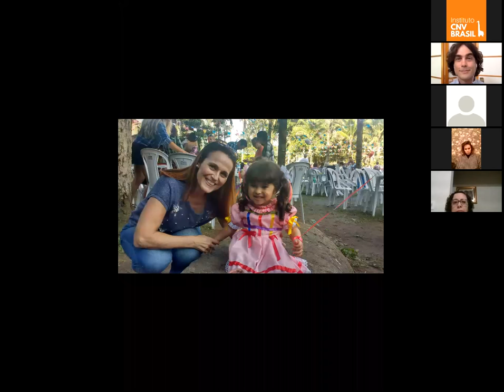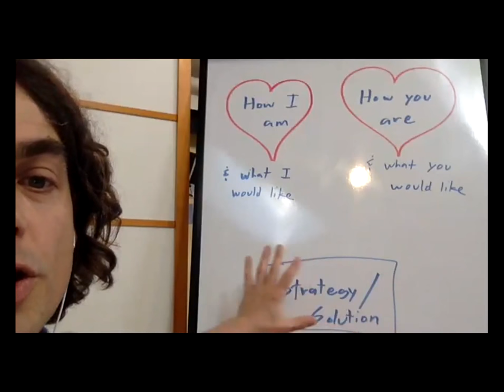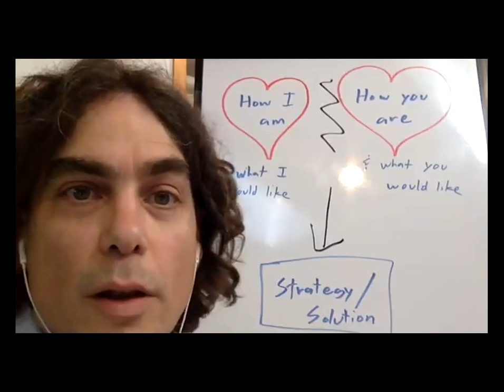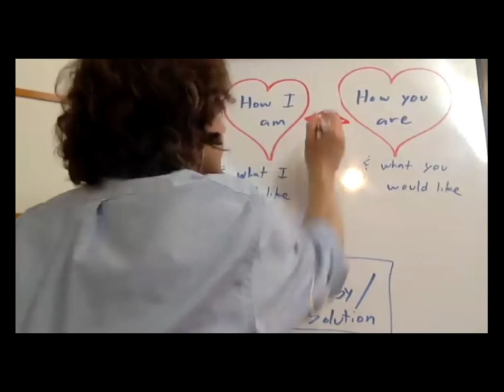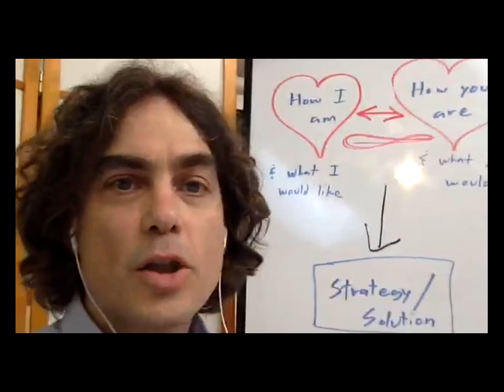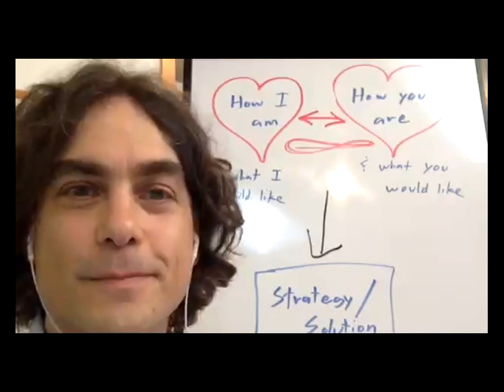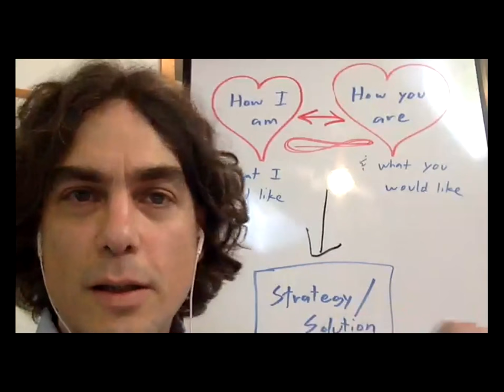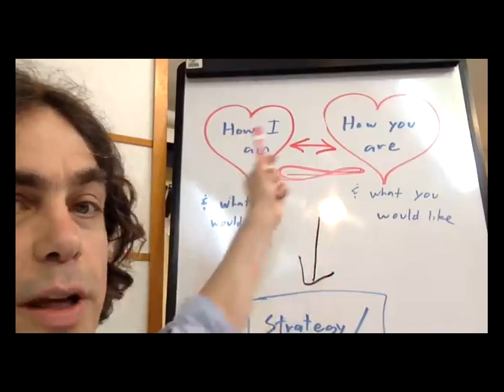Webinário CNV | Treinador CNVC Alan Seid | Como atender minhas necessidades com mais frequência?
Está é a gravação do webinário com Alan Seid promovido pelo Instituto CNV Brasil no dia 11/Julho/2018

Tema: "Como atender minhas necessidades com mais frequência"

Mais informações sobre a Jornada CNV com Alan Seid | Treinador Certificado CNVC.